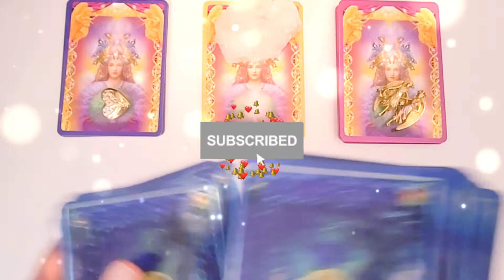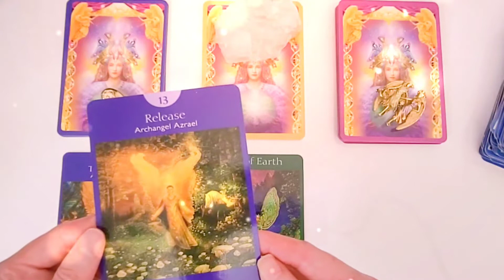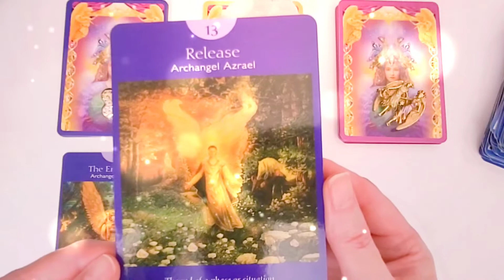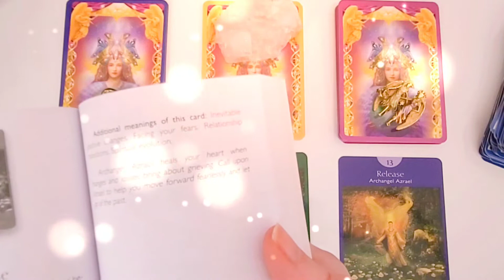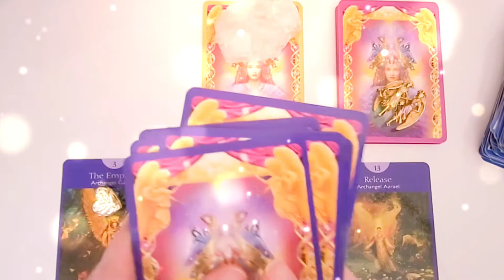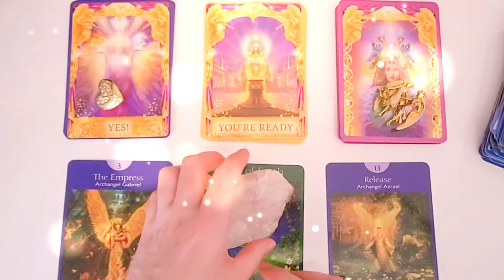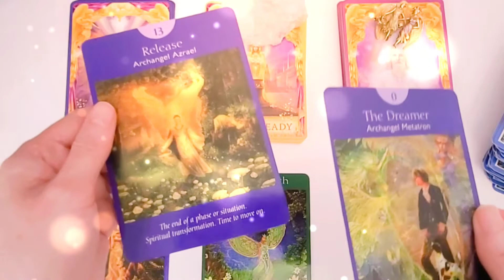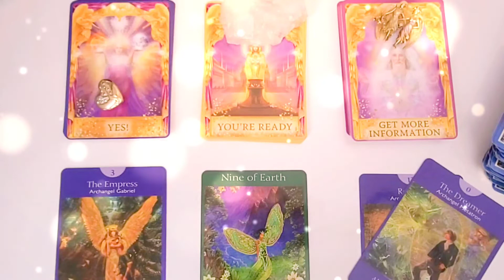ARIES ♈️ AUGUST 2022 Angel Tarot Reading 👀 TIME TO RELEASE 🔮 NEW MOON READING! 🌚